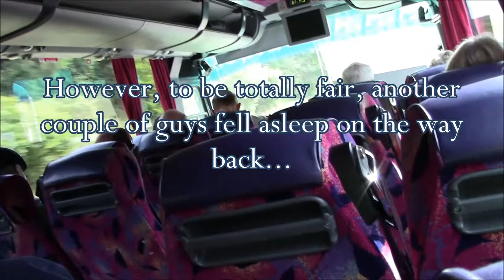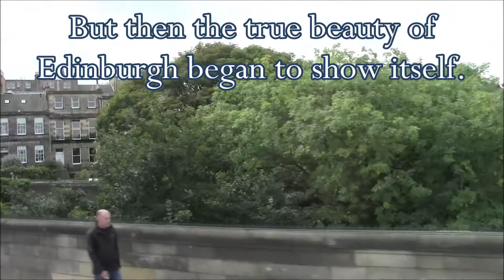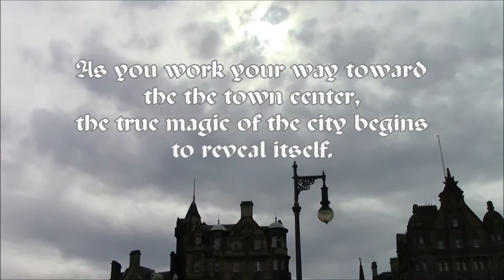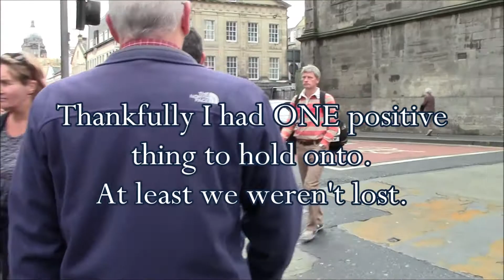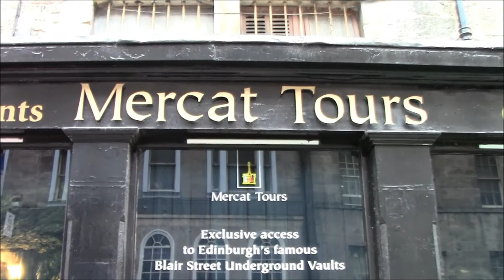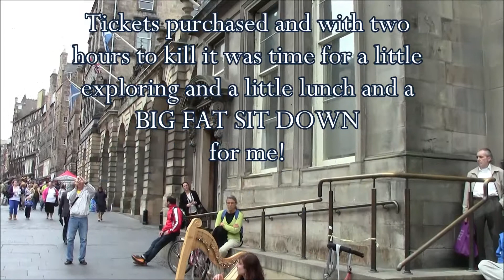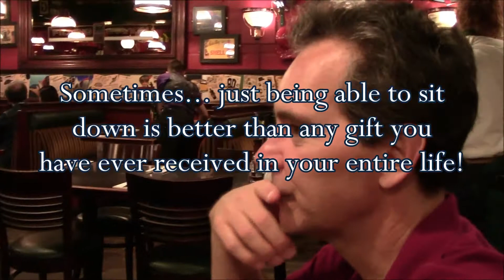Crystal Cruise 2013 Part 6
"Exploring Edinburgh" In this video we begin our exploration of GORGEOUS Edinburgh, Scotland.  Fun and Frivolity Follow!